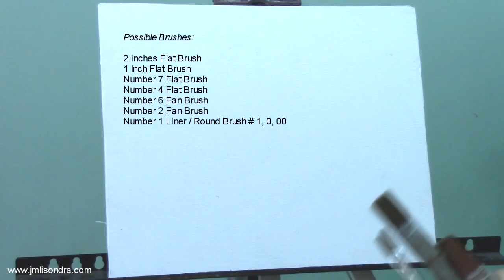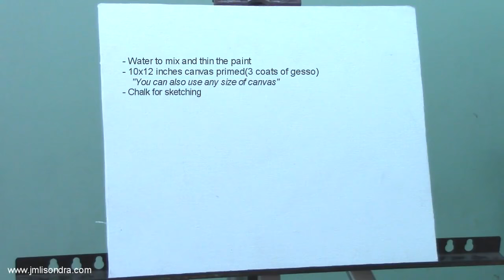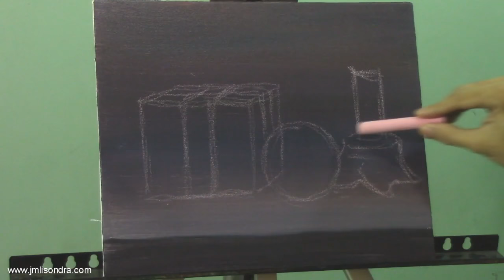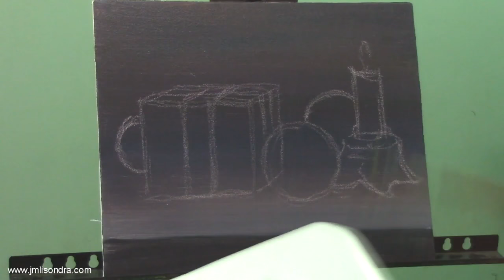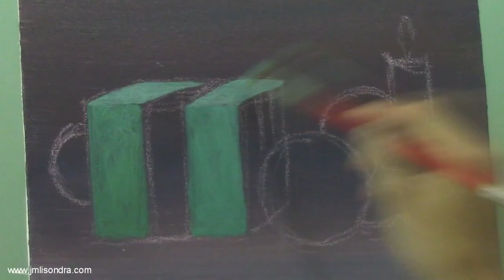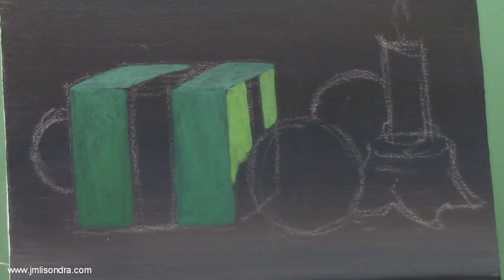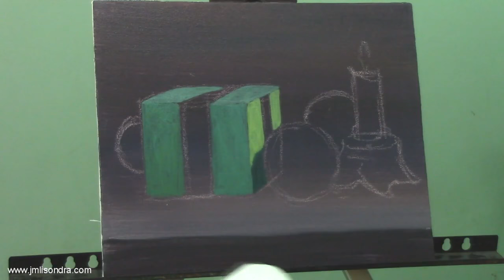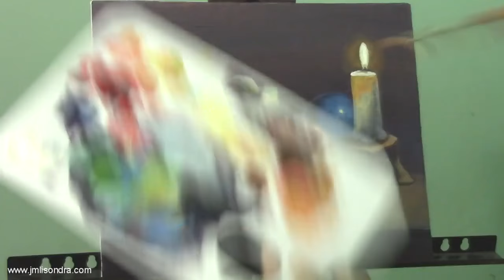Acrylic Painting Lesson - Christmas Gift by JM Lisondra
Learn now to paint a still-life painting with a Christmas present, christmas balls and a candle in a step by step instructional painting tutorial using acrylic.

by: David Yurisich
More on SOUNDCLOUD.com